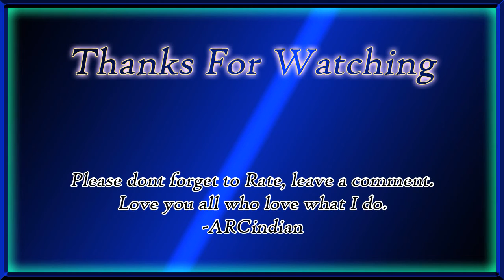Left 4 Dead 2 - Tour Of Terror Custom Map Part 1: Europe Looks Like This All The Time!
I take a look at Tour of Terror, a custom map that is both enjoyable and wonderful for the eyes.  It takes place in a Europe which is a refreshing change from the swampy landscape of America.